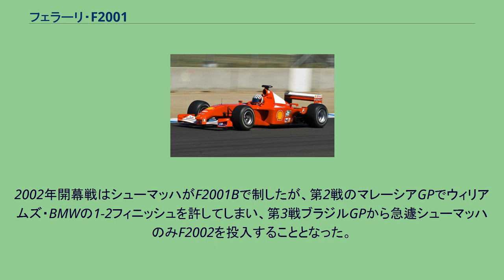フェラーリ・F2001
フェラーリF2001 (Ferrari F2001) は、スクーデリア・フェラーリが2001年のF1世界選手権参戦用に開発したフォーミュラ1カー。
2001年の開幕戦から最終戦まで実戦投入された。
2001年最終戦（ミハエル・シューマッハのみ）から2002年第3戦（ルーベンス・バリチェロのみ）まではF2001Bが実戦投入された。
2000年シーズンにおいて、ミカ・ハッキネンとマクラーレンを下してタイトルを獲得という接戦を制したフェラーリは、F1-2000を新レギュレーションにあわせて発展させる形をとった。
F2001で特徴的なのは、先端の垂れたスラントノーズや、中央部が穏やかに下がっているフロントウイングである。
この年、レギュレーション改正でフロントウイング左右部分の最低地上高が引き上げられた。
フェラーリは規定外の中央部を低く設定し、左右に向けて緩やかに持ち上げていく形状とした。
それを支えるノーズはF1-2000とは対照的に先端の位置が低くされた。
ただし、モノコック先端はF1-2000同様高く持ち上げられており、ノーズコーンより前が急激に下垂する格好だった。
これらのデザインはこの後、各チームに模倣されていった。
シューマッハは開幕2連勝で前年からの連勝を6まで伸ばした。
最大のライバルであったハッキネンの不運もあり、17戦中9勝、11ポールポジションという成績で、4戦を残して早々とダブルタイトルを決めてしまった。
一方、チームメイトのバリチェロは1勝も挙げられず、ランキング3位となった。
F2001（2008年ラグナ・セカにて撮影） シャーシ エンジン フェラーリはF2001の強さに確信を持っており、2002年シーズンの序盤も使用できると踏んだ。
そこで2002年に施行される、クラッシュテストの基準値強化のレギュレーションに対応させ、軽量化を施したF2001B(214)を2001年最終戦の日本GPで出走させた（ただしシューマッハのみ）。
2002年シーズンに向けて開発されたF2002は革新的なマシンであったため、信頼性確保に時間を割くため、ヨーロッパラウンドが開幕する第4戦からデビューする予定だった。
2002年開幕戦はシューマッハがF2001Bで制したが、第2戦のマレーシアGPでウィリアムズ・BMWの1-2フィニッシュを許してしまい、第3戦ブラジルGPから急遽シューマッハのみF2002を投入することとなった。
シャーシ エンジン